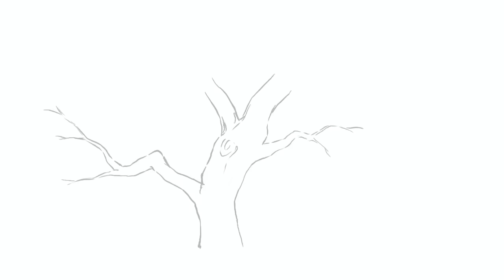The Sycamore Tree: The Anthropocene Reviewed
The Anthropocene Reviewed book (featuring this essay and 49 others) comes out on May 18th. Preorder a signed copy
The art in this video is by Nadim Silverman, who made all the art for TAR. You can view more of Nadim's work

In which John plays the why game before discovering that he is in the vast shade of a sycamore tree.

You can listen to this and every episode of The Anthropocene Reviewed wherever you get your podcasts. This review was edited by Stan Muller. The music was composed by Hannis Brown. Jenny Lawton and Rosianna Halse Rojas produced it. Joe Plourde was the technical director. It was written by me.